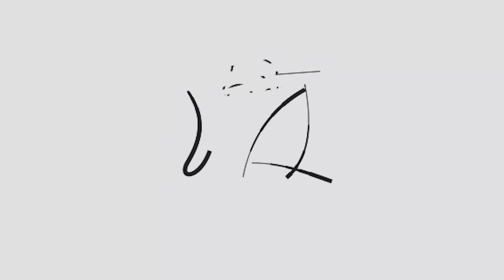WING TULIP LATTE ART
WING TULIP CHOCOLATE LATTE ART

Untuk informasi & registrasi Kursus Online Basic Barista & Latte Art, klik

Untuk informasi & registrasi Fulcaff Barista Training secara tatap muka atau offline, klik

Untuk informasi & registrasi PRIVATE Kursus Barista dengan biaya yang lebih mahal, klik